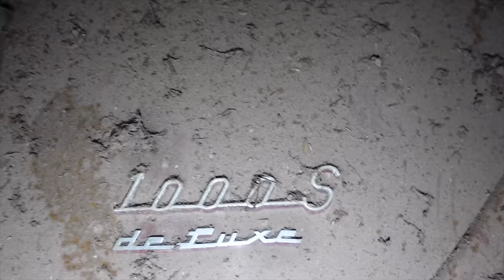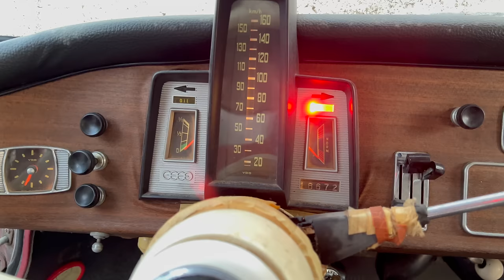DKW BARN FIND RESCUED AFTER 40 YEARS | WILL IT RUN?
Rescued in Östergötland Sweden.
1963 - DKW 1000S